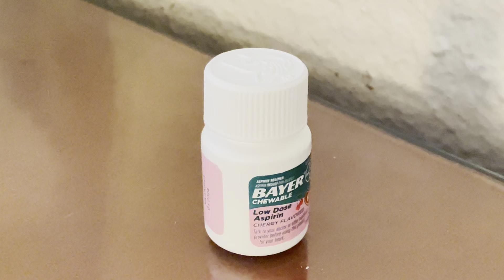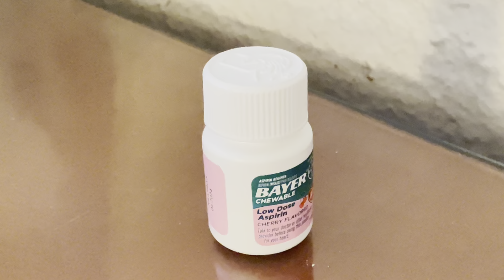✅ Aspirin Regimen Bayer, 81mg Chewable Tablets, Pain Reliever, Cherry, 36 Count 🔴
About this product:

Aspirin Regimen Bayer is a pain reliever that contains 81mg of aspirin per chewable tablet. It is often used as part of an aspirin regimen to help reduce the risk of heart attacks and strokes in individuals who have already experienced them or are at high risk. However, it's important to consult with a healthcare professional before starting or modifying any medication regimen.